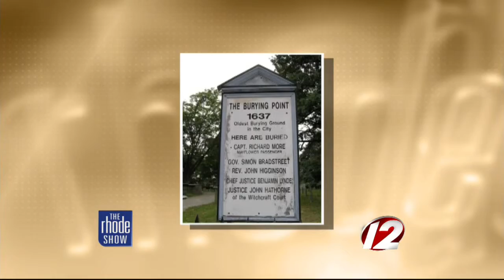Rhode Show Rewind: Oct 31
Here's what happened this week on The Rhode Show.